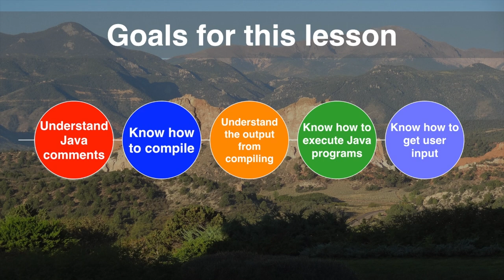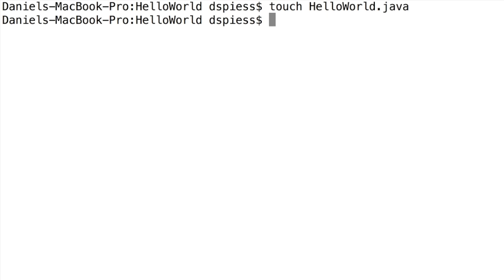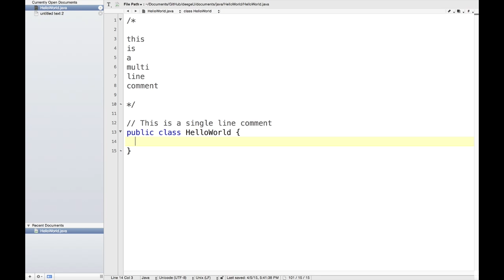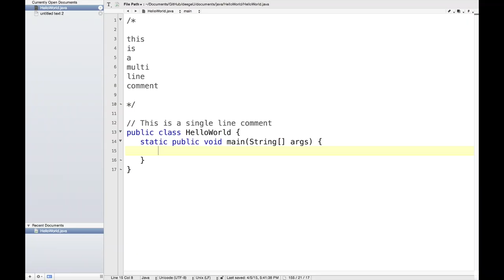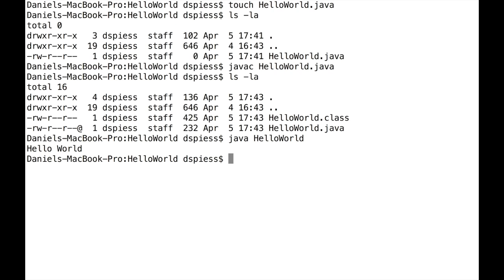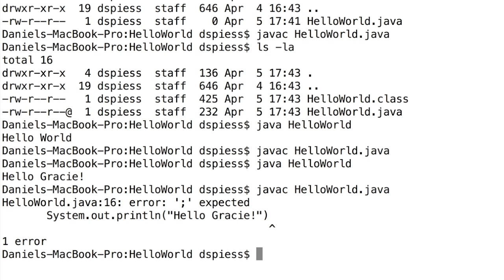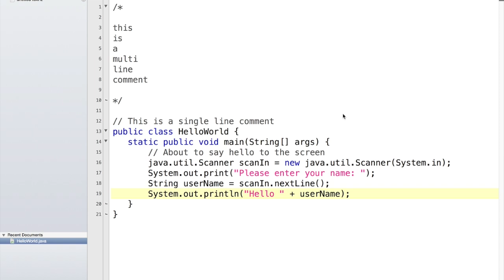How do I create a Java application? - 002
We are starting with a simple Hello World application. It’s so simple, it’s really difficult to mess up.

How do I create a Java application? - Free Java Course Online - 002

This video is part of a larger free online class called Free Java Course Online.  You can find more information about this class

We are starting with a simple Hello World application.  There are several reasons for this. The first is its a very simple starting point. It’s so simple, it’s really difficult to mess up.  The second is to give a simple program that can be compiled to test your environment.

Concepts: Java, Programming, Compiling

Media credits:  All images are owned by DJ Spiess unless listed below